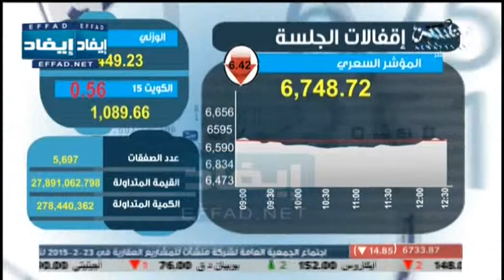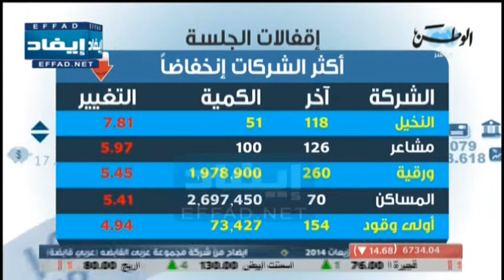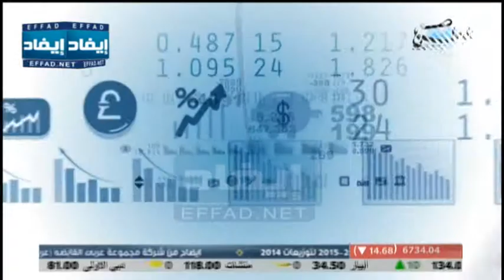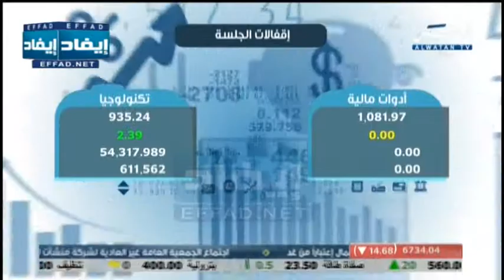ملخص سوق الكويت للأوراق المالية .. 10 فبراير 2015